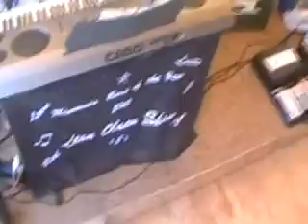22 Leon Olson, When I sleep Polka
Recorded live at: Ellsworth Polka Fest, Ellsworth WI
Recorded date: July 9, 2011